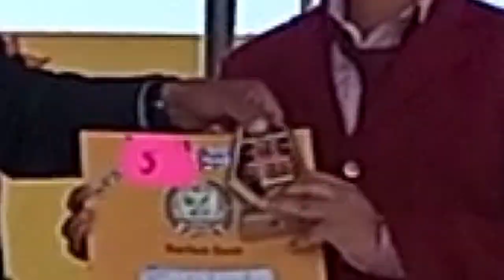Spring Field School Barikot swat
ghb